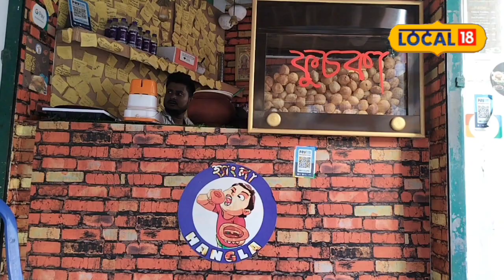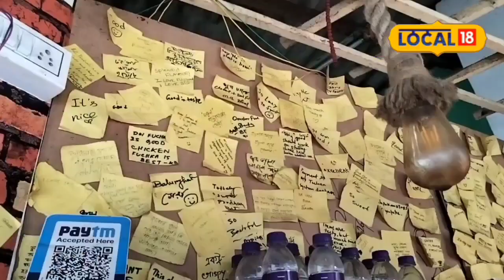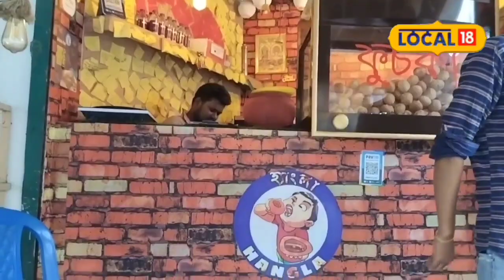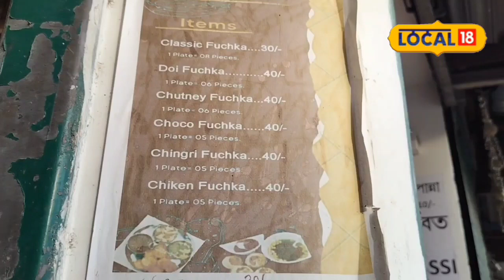Phuchka: Cafe -তে ফুচকার স্বাদ! | Bangla News | Street Food | Local18 West Bengal | South Dinajpur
South Dinajpur: Tea ক্যাফে, মোমো ক্যাফে, কিংবা কফি ক্যাফের সঙ্গে আমরা প্রত্যেকে কমবেশি পরিচিত। তবে বালুরঘাট শহরের ফুচকা ক্যাফে যথেষ্ট প্রভাব বিস্তার করেছে ইতিমধ্যে শহরবাসীর মধ্যে।

স্বাদের জুড়ি মেলেনা ফুচকার। প্রায় গোটা দেশেই পাওয়া যায় ফুচকা। কোথাও গোলগাপ্পা তো কোথাও পানিপুরি আবার কোথাও ফুচকা। নাম আলাদা হলেও স্বাদ আদলে একরকমই।

Phuchka | Fuchka | West Bengal | Bangla News | Local News | Local18 West Bengal